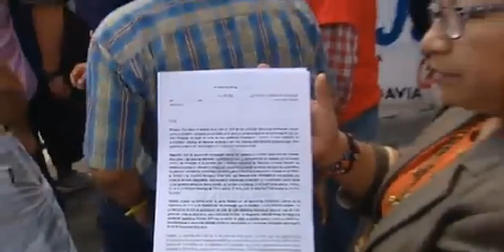La PAH protesta para que se apliquen las sentencias europeas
Los afectados por la hipoteca han protestado esta mañana ante los juzgados de toda España para paralizar la ley hipotecaria del PP. "Sí se puede, pero no quiere", gritaban con el objetivo de conseguir que los jueces apliquen las sentencias europeas. También están indignados con el Gobierno al haber dado de plazo hasta el 7 de octubre para recurrir los desahucios en curso, a pesar de no haber recibido una notificación del juez.